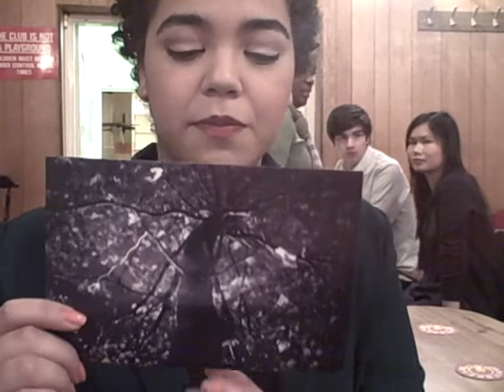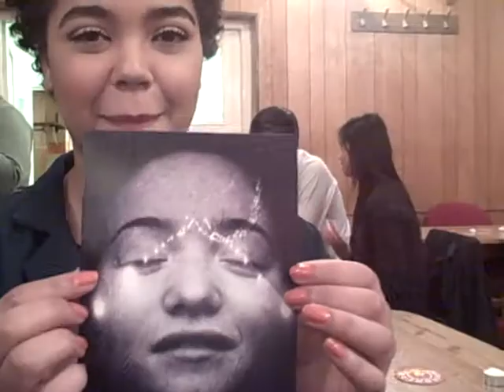Words inspiring pictures: saying what you see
This is a film about creative collaboration and how words can inspire imagery. Photography students from the University of East London interpreted a prose poem by Barry Fentiman (from ME4 Writer's Encyclopaedia Citaecephale) in photos. One of the students, Naomi James, talks about her interpretation. To find out more about The Encyclopaedia Citaecephale visit ME4writers.wordpress.com